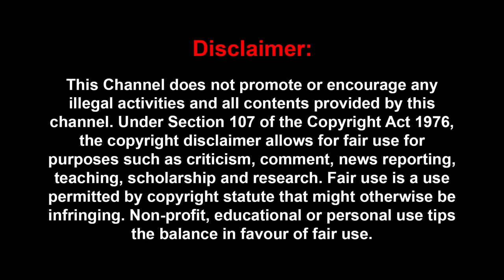'Please அவனை மட்டும் துரத்திடு' 'VP கிட்ட தளபதி போட்ட ஆர்டர்' 'தளபதி - 68 ரிஸ்க் தான்' |Thalapathy68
'Please அவனை மட்டும் துரத்திடு' 'VP கிட்ட தளபதி போட்ட ஆர்டர்' 'தளபதி - 68 ரிஸ்க் தான்' | Thalapathy68 | Venkat Prabu | Thalapathy vijay |